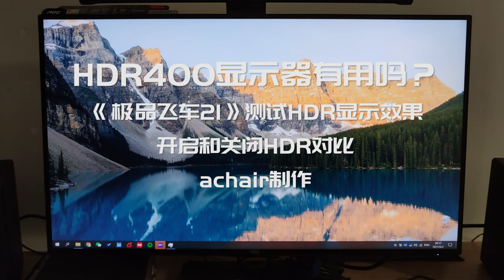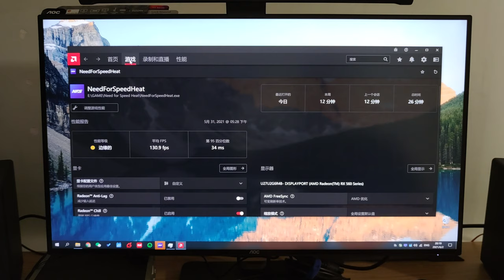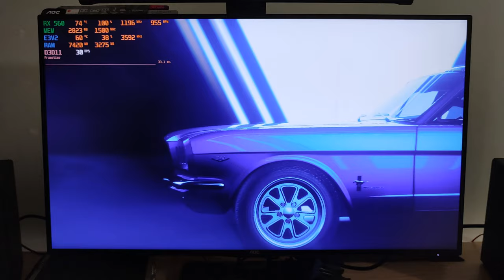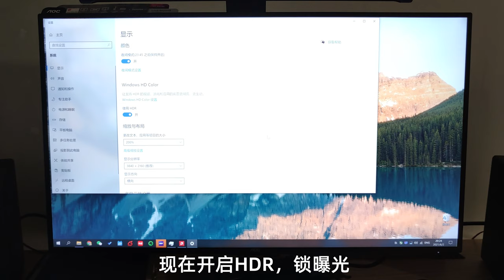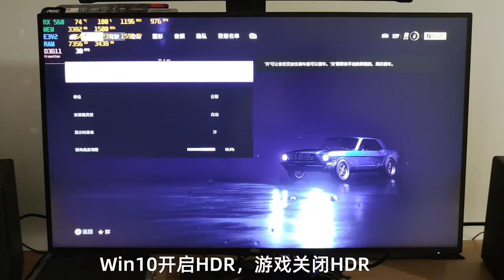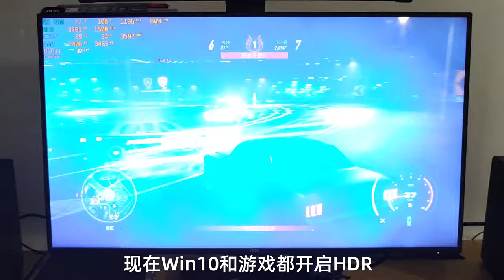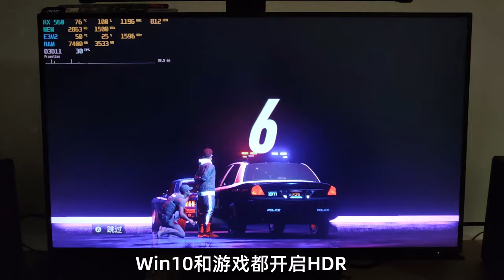4K HDR400 显示器玩游戏效果如何？《极品飞车21》HDR效果对比？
HDR400显示器的HDR有用吗？看看在《极品飞车21》游戏上的表现吧。之前分享过HDR400看4K蓝光电影的对比，这次看看电脑游戏的对比。下次在看看玩PS4游戏的对比。